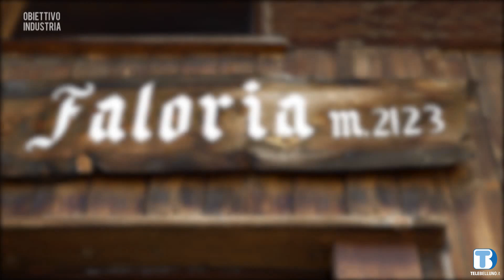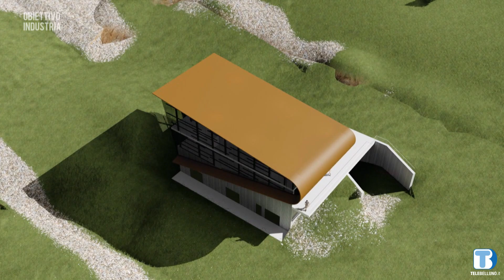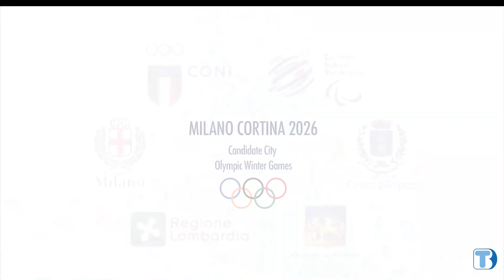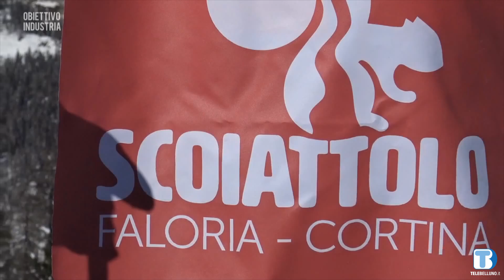Obiettivo Industria 18/02/19